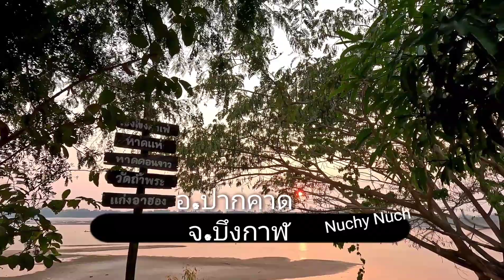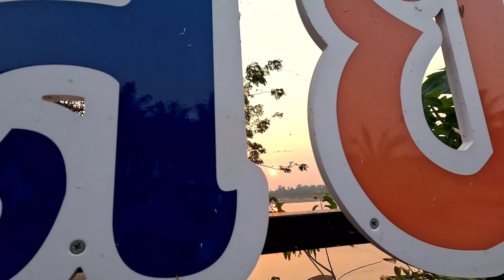ริมโขงปากคาด จ.บึงกาฬ | Nuchy Nuch